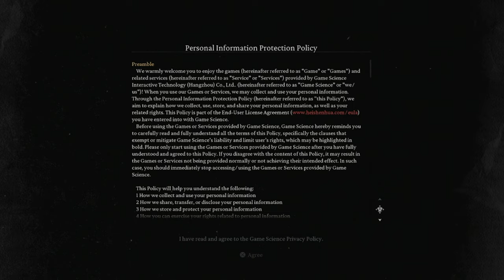Sun Wukong Has Too Much Aura | Black Myth Wukong | PART 1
but can he beat Goku tho